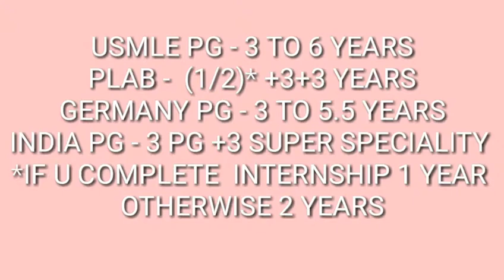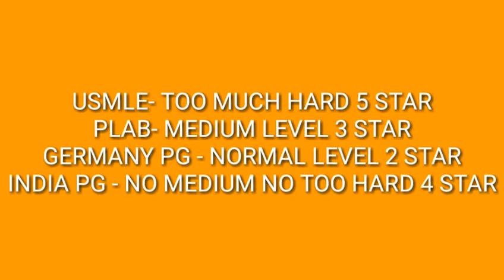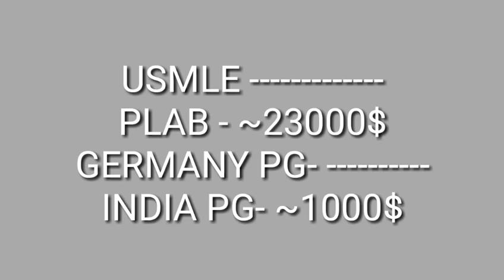After UG (MBBS) ? USMLE/PLAB/GERMANY/INDIA PG (NEET)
Which PG_? is best for us